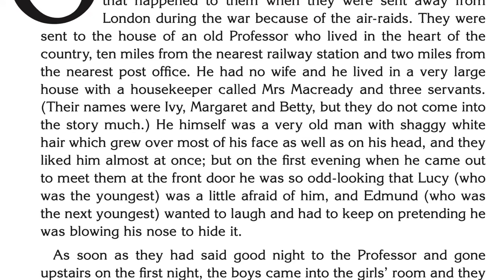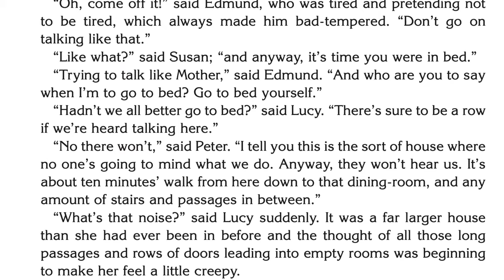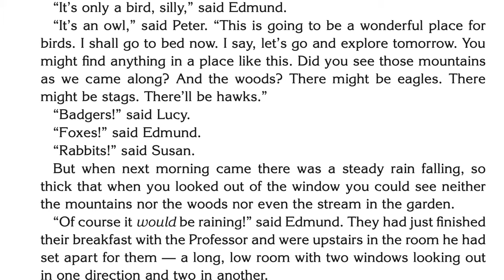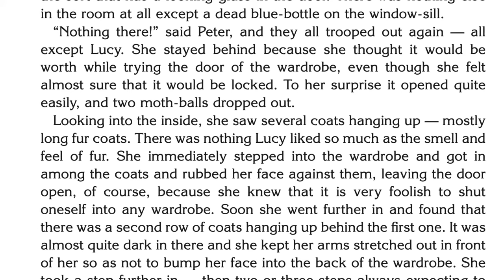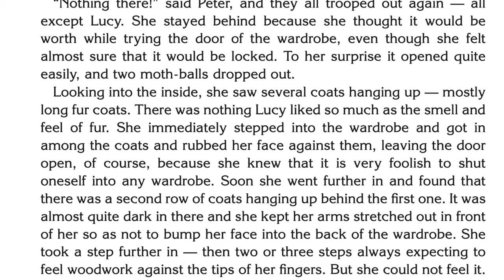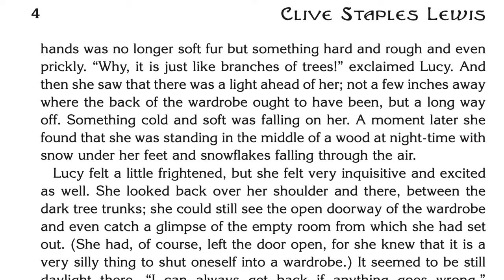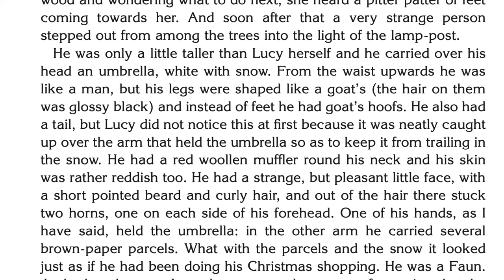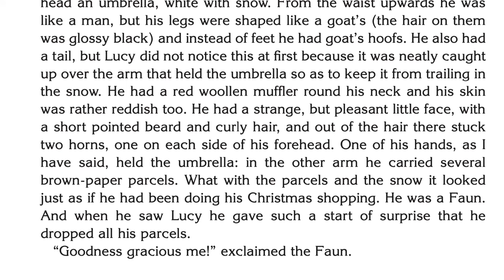The Lion, the Witch, and the Wardrobe - Chapter 1: Lucy Looks Into a Wardrobe (Audiobook w/ Text)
Chapter 1: Lucy Looks Into a Wardrobe (Audiobook w/ Text)
Peter, Susan, Edmund, and Lucy Pevensie are four siblings who have been sent to the country to escape the air raids of World War II. They stay with Professor Kirke, an eccentric but kind old man, who resides in a house filled with twists, turns, and surprises. On their first day in the country it rains, so the Pevensies decide to explore the house. As they explore, they discover a spare room that is completely empty except for a large wardrobe. Peter, Susan, and Edmund leave the room, but Lucy stays behind to look inside the wardrobe. Surprised when the wardrobe door opens, Lucy steps inside the enormous closet to find a snowy wood at the back of it. Intrigued, she explores the wood, knowing that the safe wardrobe is still behind her. Eventually, she meets a faun, a creature that is half goat and half man. The faun is carrying an umbrella and several parcels. When it sees Lucy, it is so startled that it drops all of its packages.